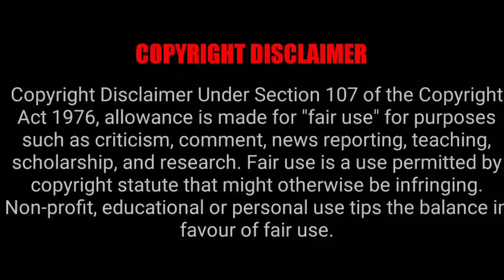KORRA EPISODE 12 REACTION MASHUP!!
IMON SNOW
DEEBEEGEEK
YABOYROSHI
STRUCKBYBELZ
LM REACTION